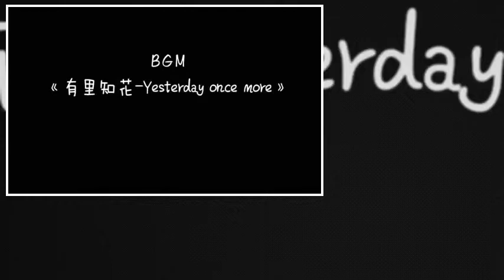[Learn to cook Chinese food] Do not worry when you have no appetite Shrimp radish soup 343